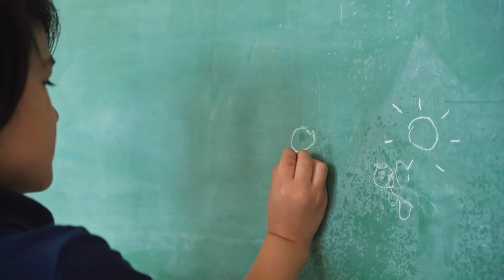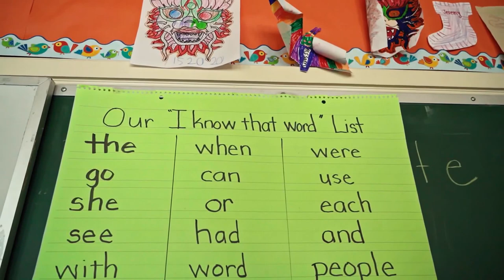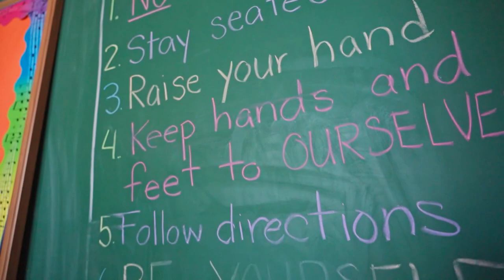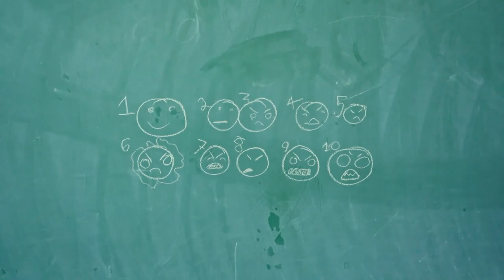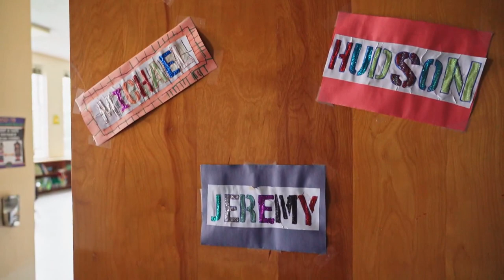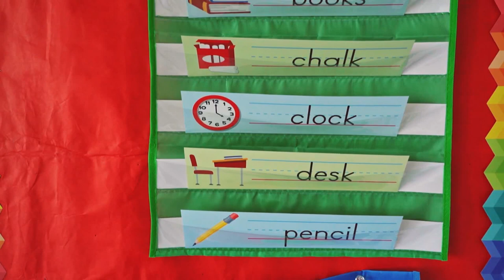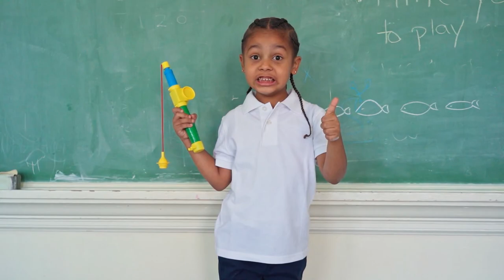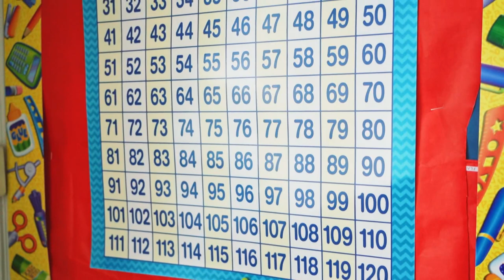Teachers and Kids Photography - school Photography - Teacher kids School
In this video, you can watch Kids and teachers friendly classes. This stock footage is free to use you can use this video for your project or commercial purpose but you can't sell this. You don't need to ask for any permission to use this footage.

CREDIT
We did not belong to this footage. We just collect copyright-free videos from different sources to help content creators. This video is created for learning purposes only.
Want to use this footage? You can use this footage for your project or commercial purpose even don't ask for any permission. Follow Instructions. This is not mandatory but it will be highly appreciated
 * Put this below following in your video description